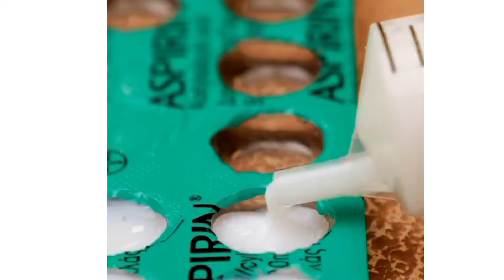काम आने वाले गजब के Travel Hacks 🤯 |Trip Hacks |123 go hacks |123 go hindi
Are you preparing for a trip?? But before doing so check out all these travel hacks and trips which will make your next trip a whole lot easier & comfortable. So follow these hacks & make your travel stress free, time saving and enjoyable.

shorts
shortvideo
youtubeshorts
5 minute crafts
school life hacks
life Hacks
travel hacks 123 go hindi
travel hacks 123 go
123 go travel hacks packing clothes
123 go travel hacks toothpaste
123 go hindi travel food hacks
123 go travel hacks airplane
123 go best travel hacks
123 go travel life hacks
123 go challenge travel hacks
123 go travel hacks clothes
123 go trip hacks
123 go hindi trip hacks
123 go best hacks for your next beachtrip
123 go